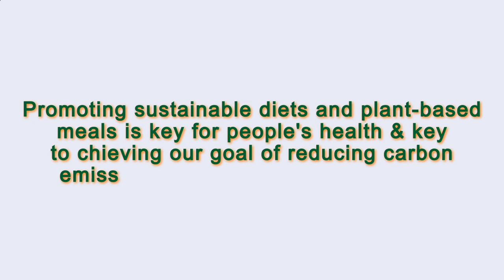Close to Me Restaurant Paris 75010 FR, Ile-de-France, France